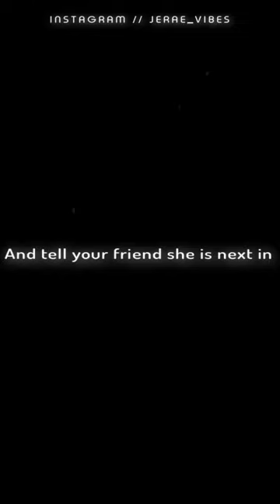Renegade - Big Red Machine (Shorts)